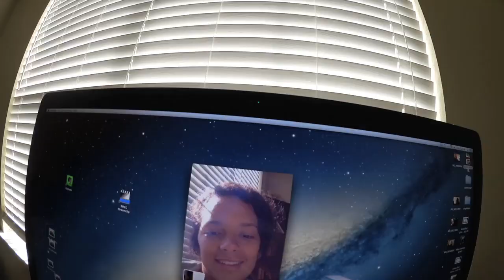TACO BELL BREAKFAST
So, an entire 12 hours later, our pet Betta Fish is dead... It was actually like 3 days, but still. I think we get the award for Worst Pet Owners Ever. But let's not dwell on that, because there is Taco Bell breakfast to be eaten!

I was a little skeptical when I first heard that Taco Bell was going to start serving breakfast food... But then they won me over with their delicious AM CrunchWrap thing. I get the sausage CrunchWrap with no egg (because eggs suck) and it's awesome. You should try it.

The only thing I'm still unsure of is the Waffle Taco. That thing just looks suspicious to me. But, other than that, Taco Bell has pretty good breakfast! But I'm not Ronald McDonald, so what do I know...